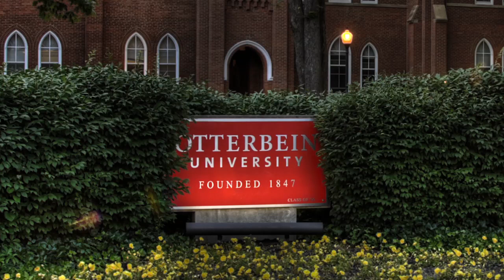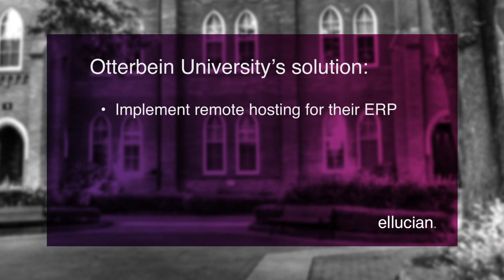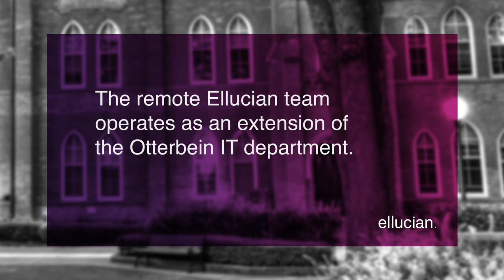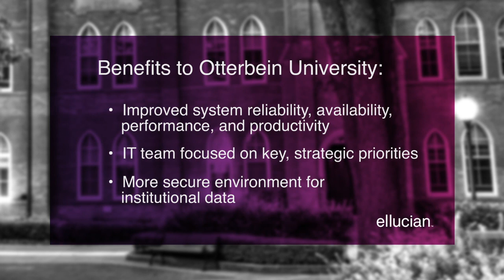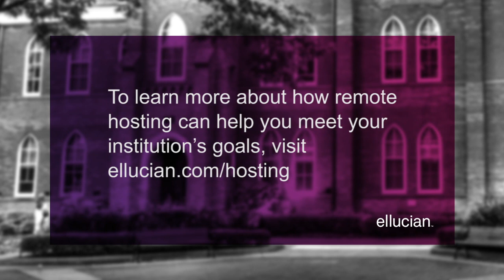Ellucian Services Help Keep Otterbein University Focused on University Mission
Otterbein University depends on Ellucian staff for the daily administration of key enterprise applications, freeing up university IT staff to focus on more strategic initiatives. Ellucian also provides the university with robust disaster recovery services, giving the university added peace of mind. Jon McClintock, director of administrative computing, and Jeff Kasson, interim executive director, describe the university's positive experience working with Ellucian.